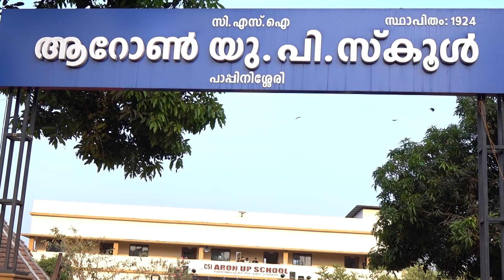pappinissery aron up school sathabdhi aghosham 2024